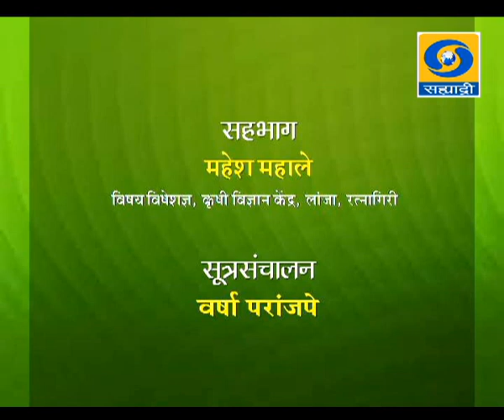'Gatsheti - Samruddhich Marg' _ 'गटशेती - समृद्धीचा मार्ग'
DD Sahyadri
Doordarshan Mumbai
Sahyadri Marathi
Show : AMCHI MATI AMCHI MANSA (13/01/2015)
Subject : Gatsheti Samruddhich Marg
Participant : 1) Mahesh Mahale, Vishay Visheshdnya,
                           Krushi Vidnyan Kendra,
                           Devadhe ,Tal- Lanja, Dist-Ratnagiri
Anchor : Vasha Paranjpe